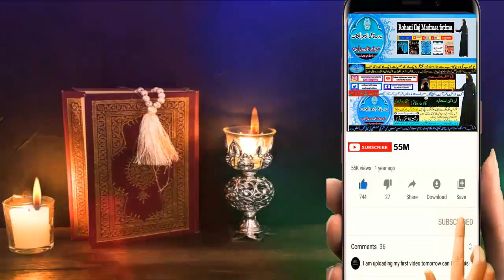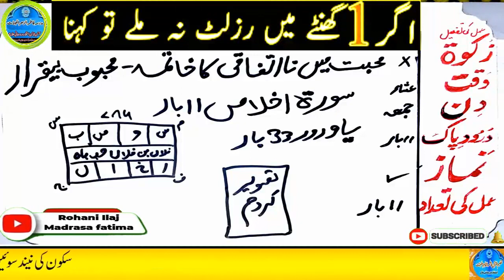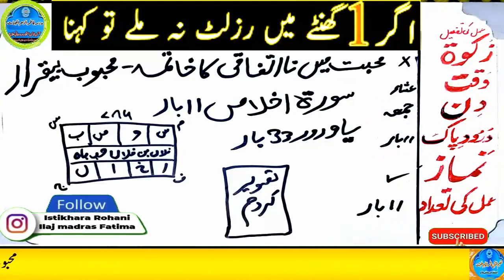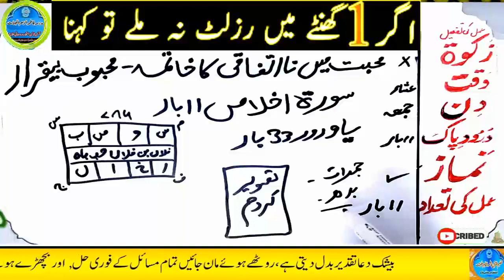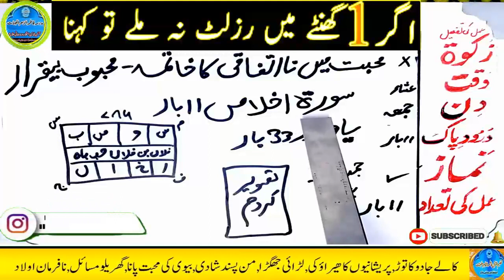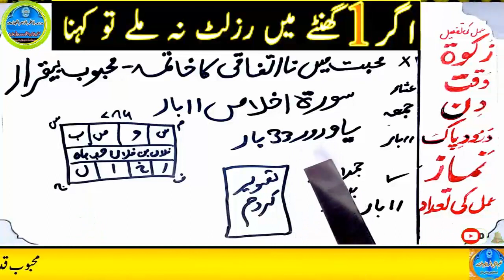mohabbat ka wazifa, wazifa for love, love marriage, mohabbat ka wazifa aag jesa, mohabbat ka taweez